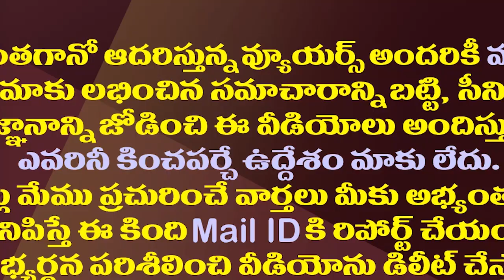చెక్కలు కరకరలాడాలి అంటే పిండి ఇలా కలుపుకోండి | Perfect కొలతలతో సెనగపప్పు చెక్కలు | Crispy chekkalu